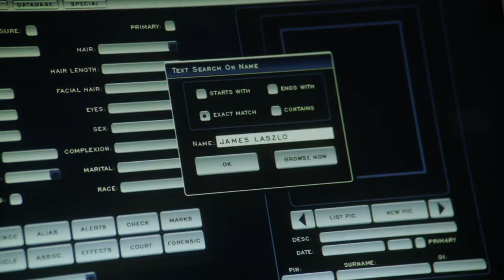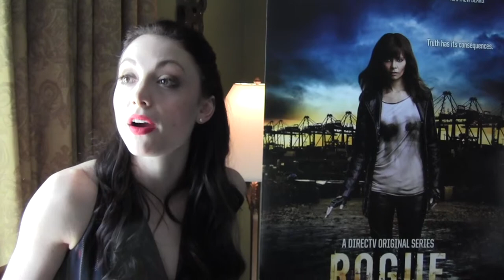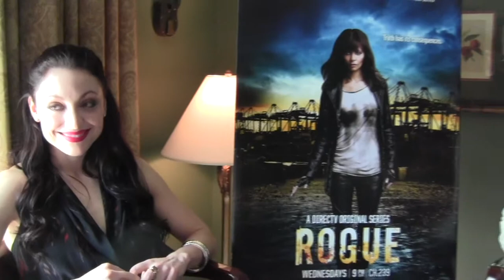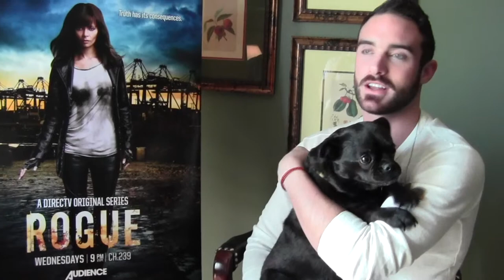Interview: 'Rogue' stars Joshua Sasse and Leah Gibson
BackstageOL talks to Joshua Sasse and Leah Gibson, the stars of DirecTV's new show ROGUE, during their recent trip to Houston, TX.

The duo tells audiences what it's like to star in DirecTV's first-ever original series, previews the background of their characters on the show, and what makes ROGUE unique to any other show ever aired on television.

ROGUE debuts on DirecTV's Audience Network on Wednesday, April 3rd at 8PM (CST).